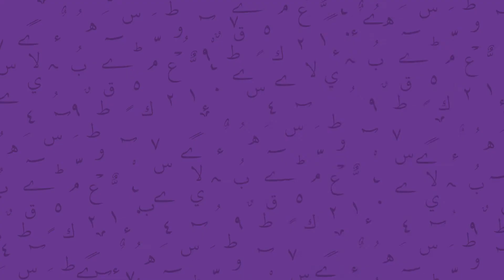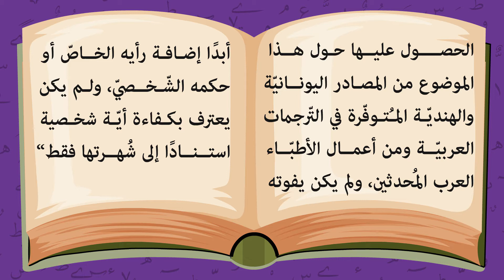أبو بكر الرازي | الصف السابع | علماء الطب